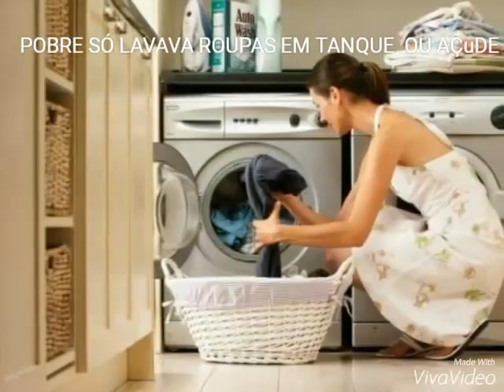Quem governou melhor para os pobres ?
Tem gente que tem um carro acha que está rico.